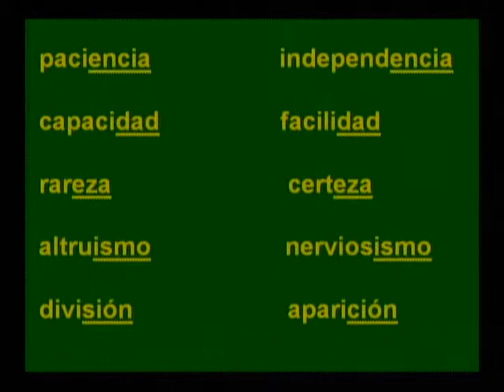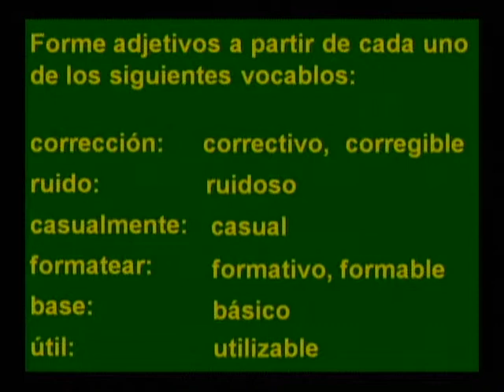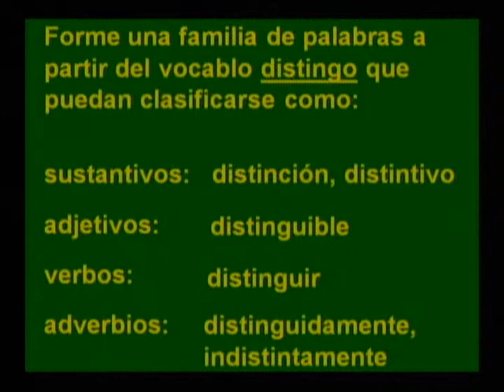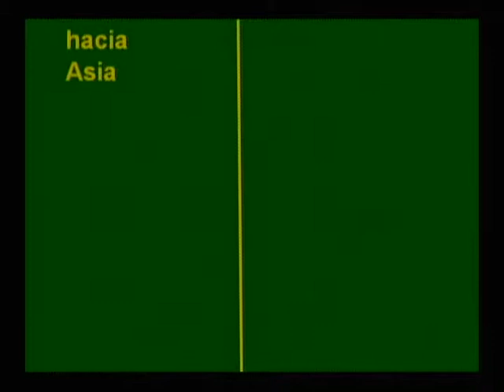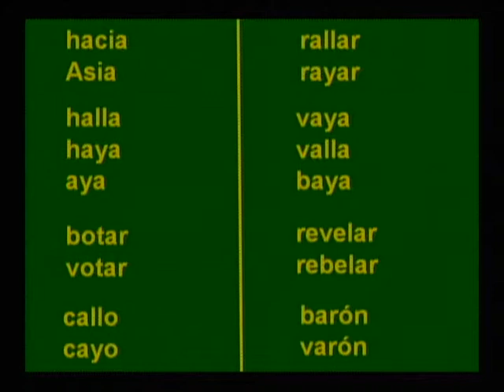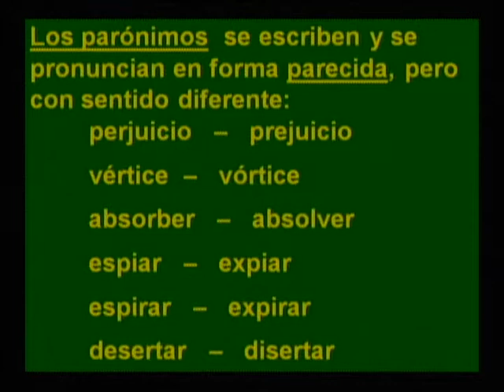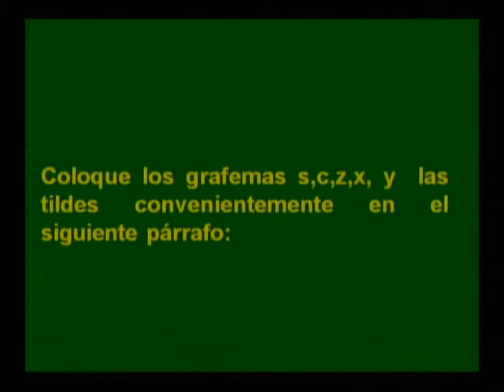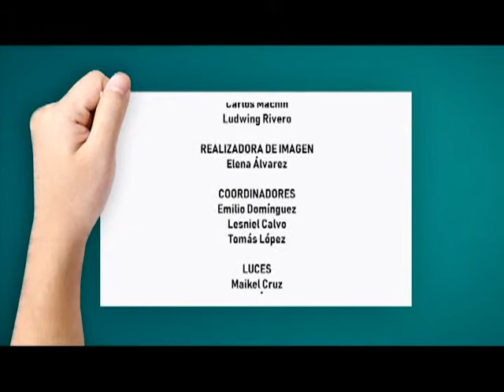REPASO PRUEBA DE INGRESO ESPAÑOL CLASE 7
Léxico y ortografía